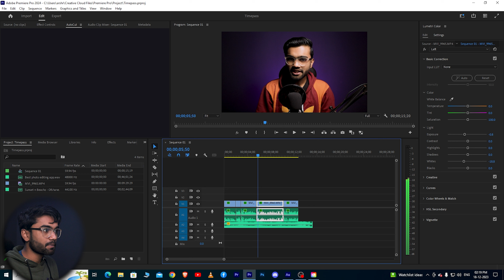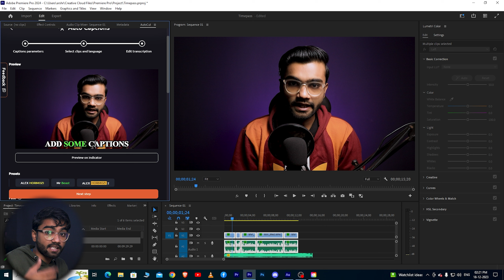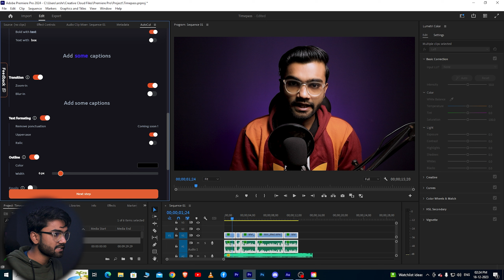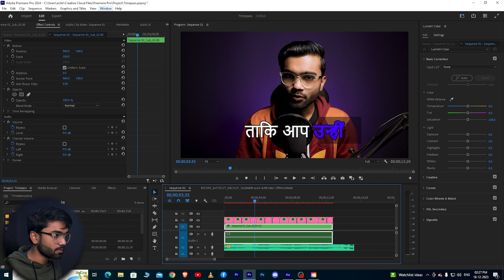How to Add Caption in Premiere Pro in 1 CLICK | Auto Caption in AutoCut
To Aaj Is Video Mein Btaya He How to Add Subtitle / Caption on Premiere Pro in 1 CLICK, So Video Ko Check Out Kare , Pura End Tak Dekhein, Like Comments Aur Subscribe Bhi Karne Ka.

(With this Link You Save 20% Extra)

1. How to Add Caption in YouTube Video
2. Add Captions on Youtube Video
3. Add Auto Captions in YouTube Video
4. AutoCut